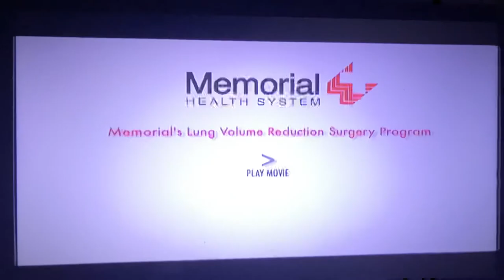Memorial Hospital Lung Volume Reduction Surgery Program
Copy to You tube from the Video of Memorial LVRS Program
Featuring testimony from some of the program's patients and some of the LVRS medical Team with Dr Hazelrigg / Surgeon and  Nurse Theresa Boley /photo